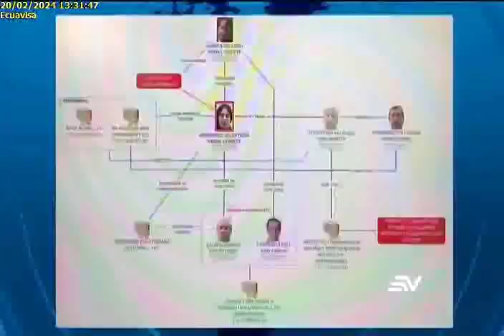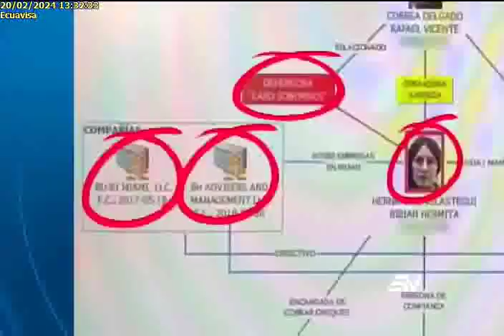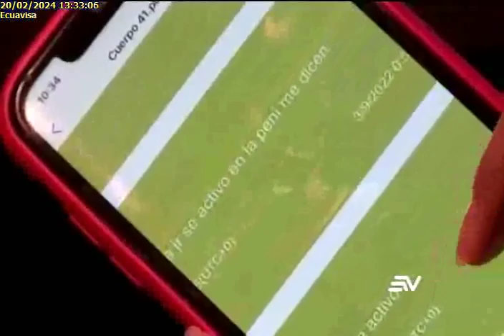Nueva procesada por lavado de activos 20/2/24EC